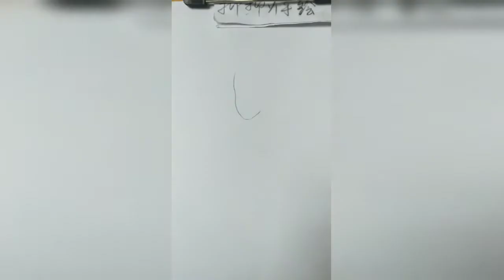How to draw from mobile | Mobile se tilted face kaise draw karein|How to draw an eye/eyes easy step